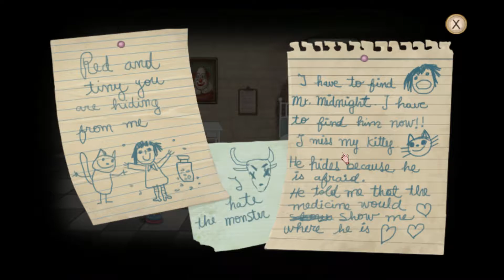Constant Nervous Laughter | Fran Bow #1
Scott and Leah delve into the messed up mind of someone else for a change.